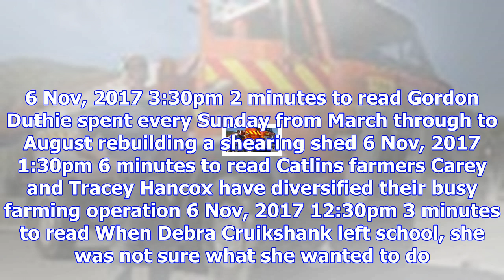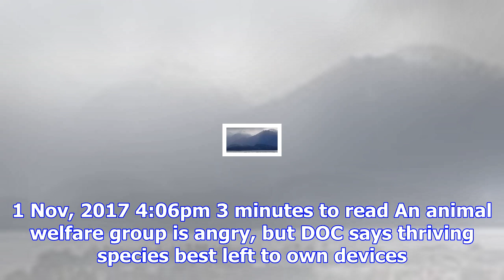New zealand's latest news, business, sport, weather, entertainment, politics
8 Nov, 2017 3:30pm 2 minutes to read Alexandra firefighters are asking people to take care in the re...